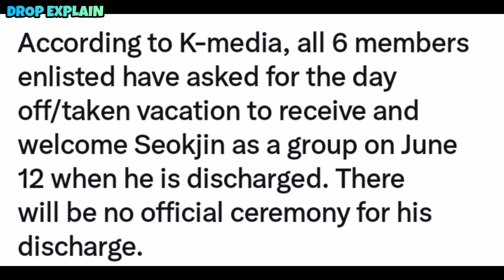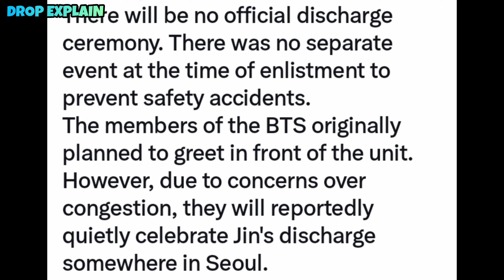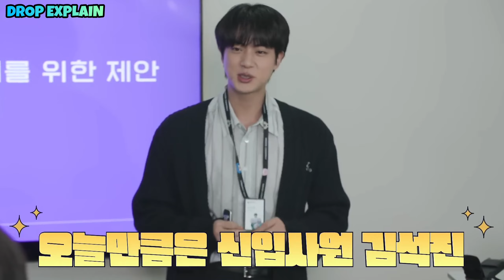BTS Together on Jin Discharge Day 😭| Bighit Confirm OT7 BTS on 12 June 💜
BTS Jin Military Discharge
BTS with Jin in Military Discharge
Bts Jin new Military Update